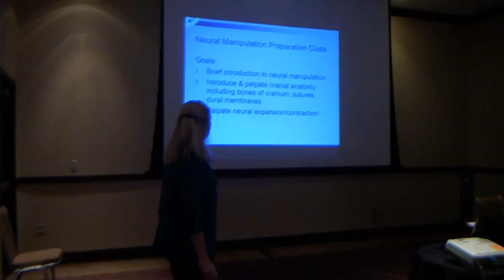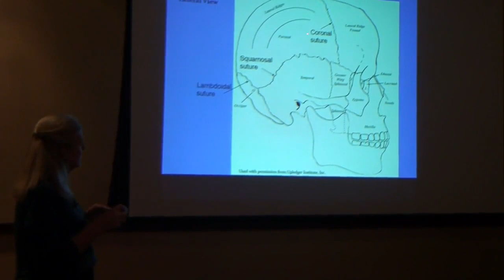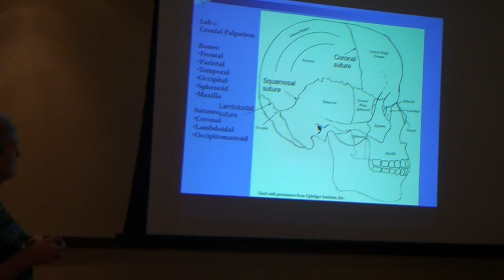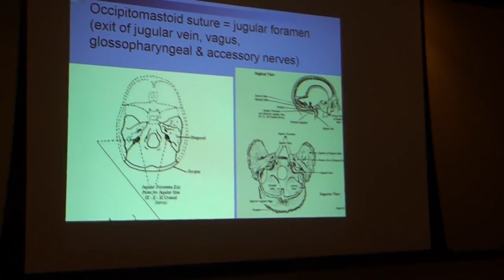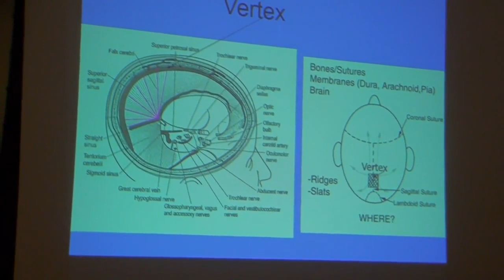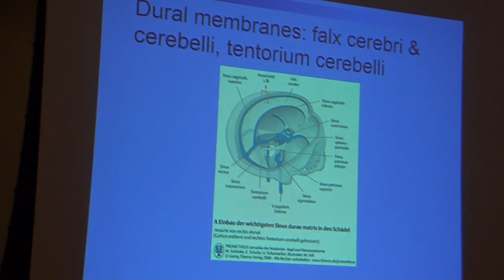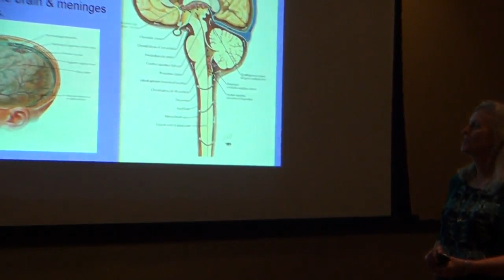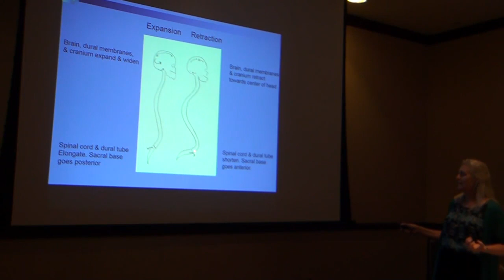Neural Manipulation 1 Preparation Video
NM1 Preparation with Jean Anne Zollars